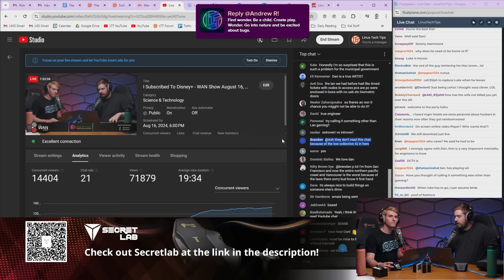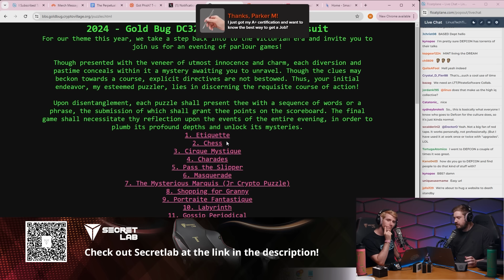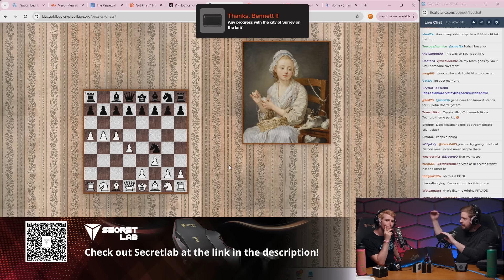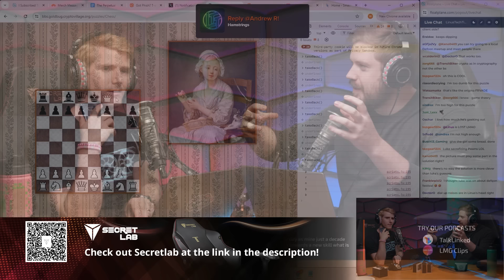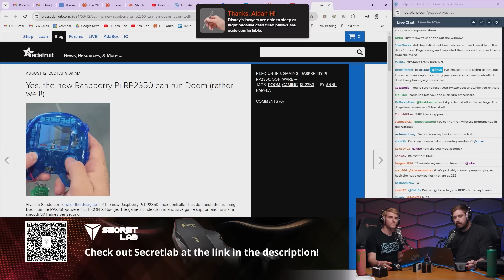Luke’s Def Con Stories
Thanks to Secretlab for being the title sponsor of LMG Clips this year! Check out their ergonomic gaming chairs at the link above. Your back will thank you!

Luke discusses his trip to Def Con.